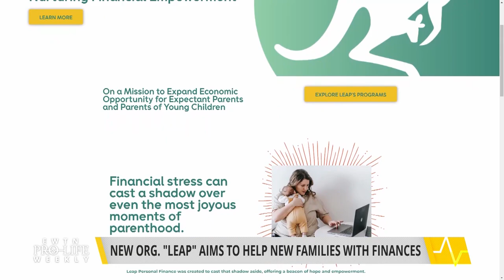Catholic Business Helps Expectant Parents Gain Financial Freedom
Considering abortion because you don’t think you can afford have a child? Leap Personal Finance has the resources that expectant moms and dads need to choose life. Founder Caitlyn Kano details her new venture, and her mission to help low-income paretns achieve financial independence.
EWTN Pro-Life Weekly with Prudence Robertson airs on EWTN every Thursday night at 10 pm ET. It re-airs on Sundays at 10:30 am and Tuesdays at 1:30 pm.